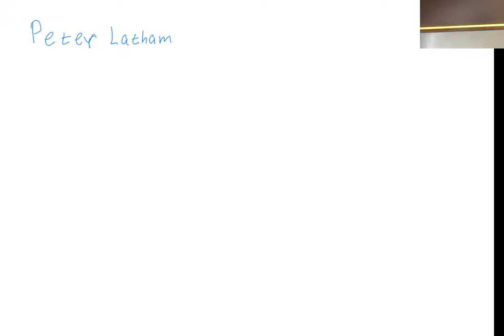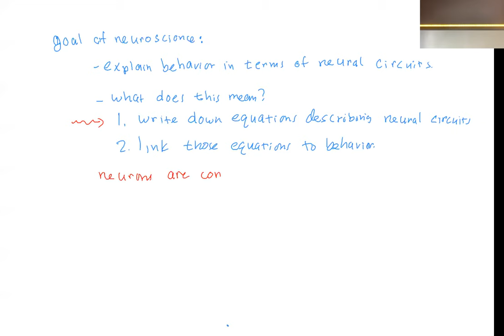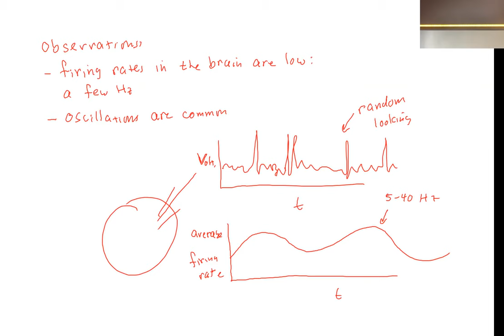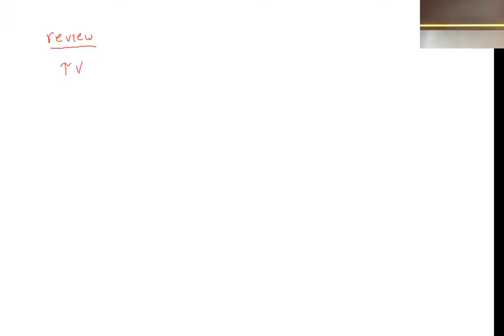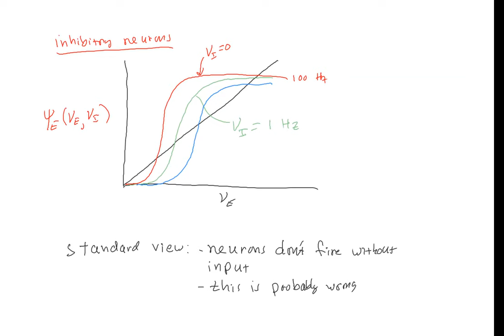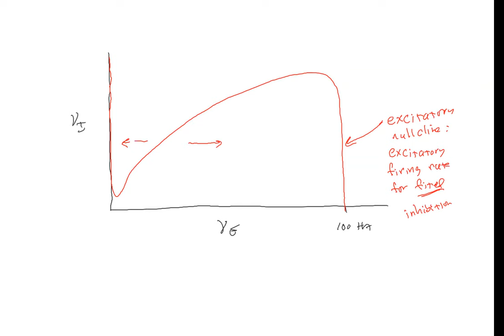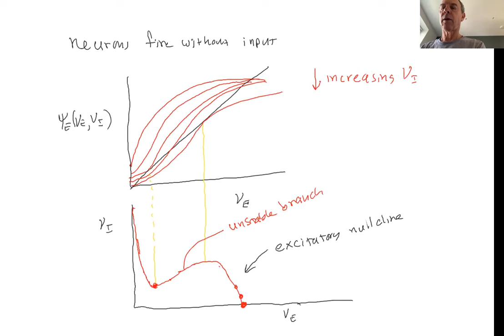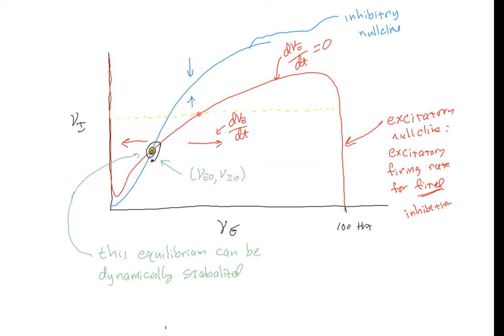HUST lecture April 11 2022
Wilson-Cowan part I